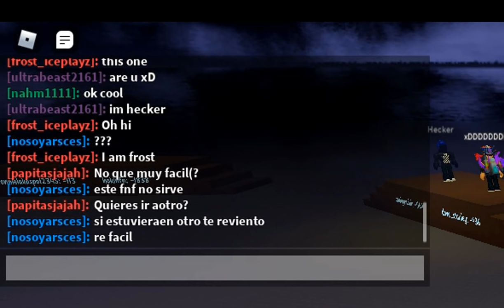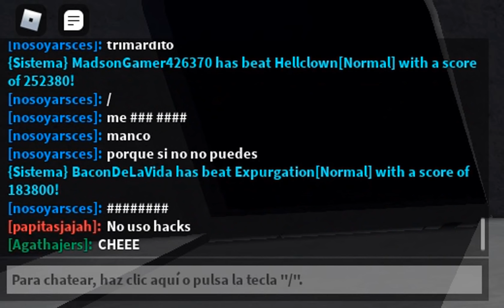HUMILLO A TOXICO Y ME LLAMA HACKER / (roblox fnf)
Al final se fue enojado acusandome de hacker despues de haber jugado en 3 juegos xd
Agregame en roblox:

Recuerden que estos videos son para entretener, no sean toxicos chicos